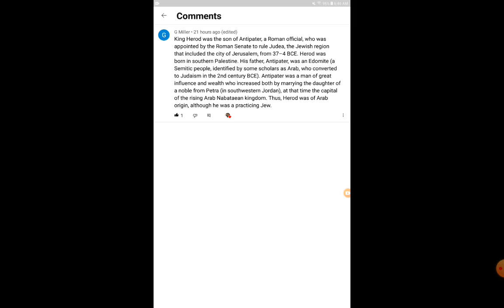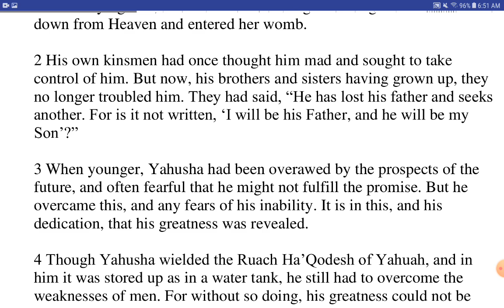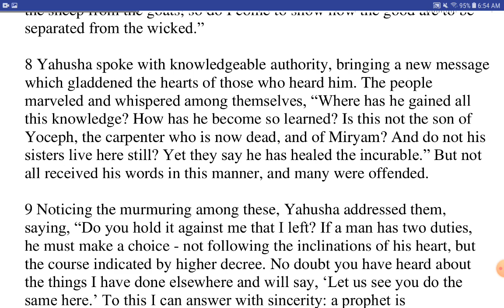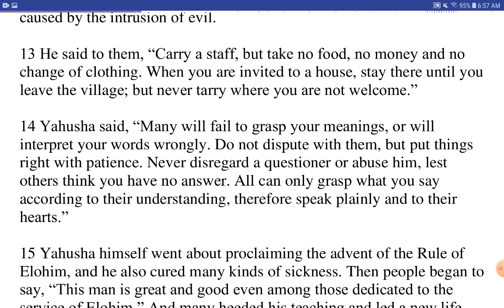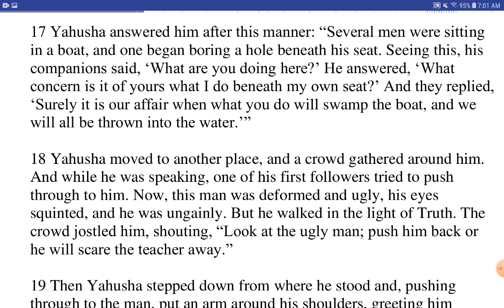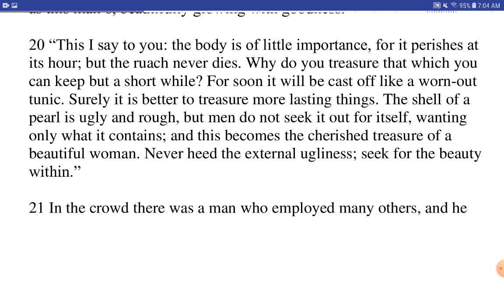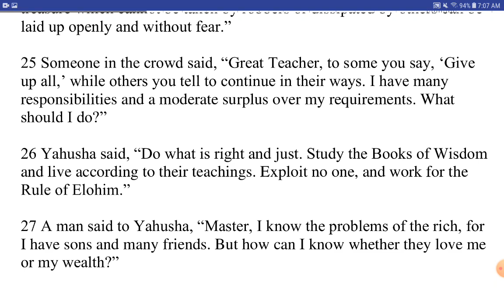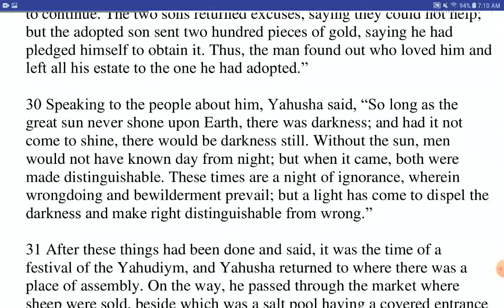Beauty is Skin Deep - Chapter 6a - The Book of the Natsarim and Enlightened Ones